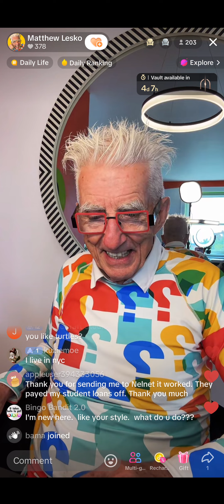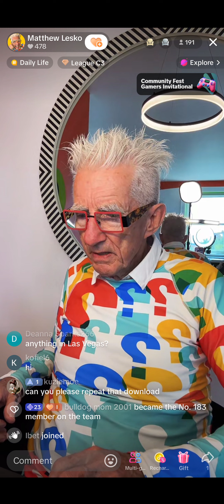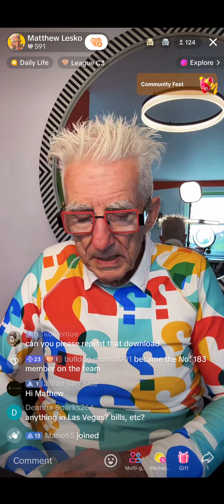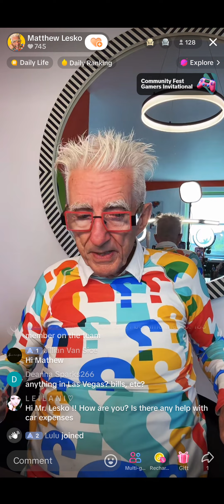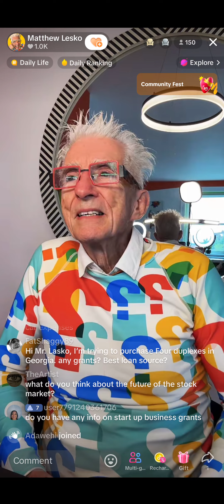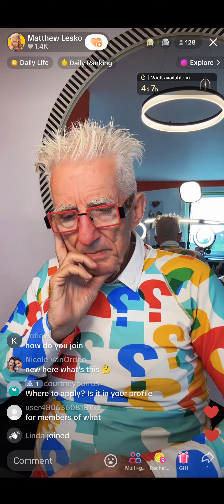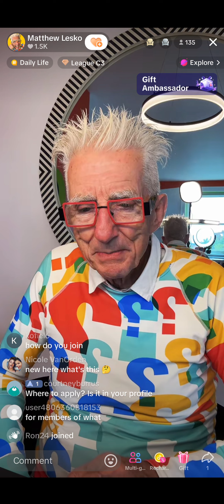free fun freedom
free college free money help